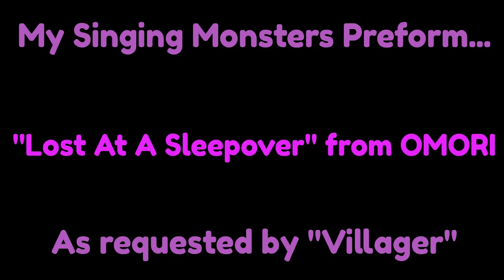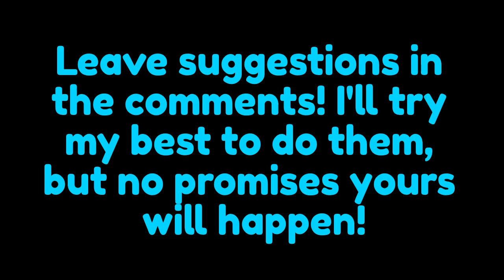OMORI: Lost At A Sleepover - My Singing Monsters Cover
This is a cover of the song "Lost At A sleepover'" from OMORI! I also did all the editing in the video myself, so I hope you enjoyed that! If you want to use this in a video, feel free, just give me credit! Whenever I post, I will try to make it as high quality as I can.

Thanks again Villager for your suggestion!

Timestamps!
0:00 Introduction
0:09 Lost At A Sleepover Cover
1:22 Next Cover Reveal & End card

I made the photo used in the background by editing some photos together! Hope its alright because its my 1st time doing that :)